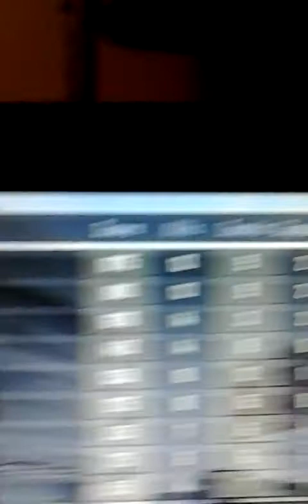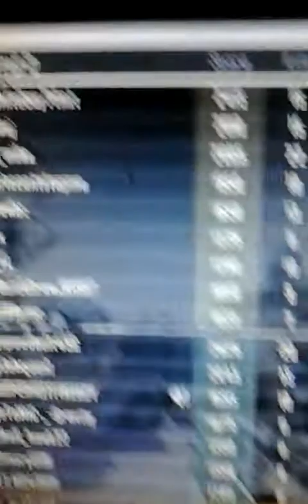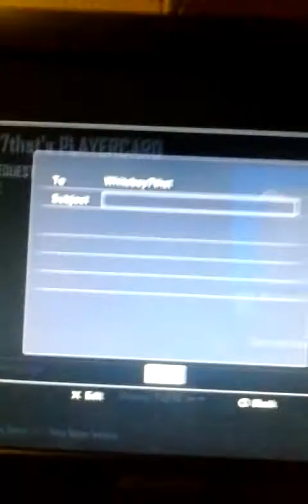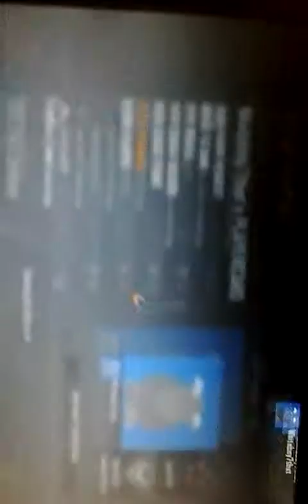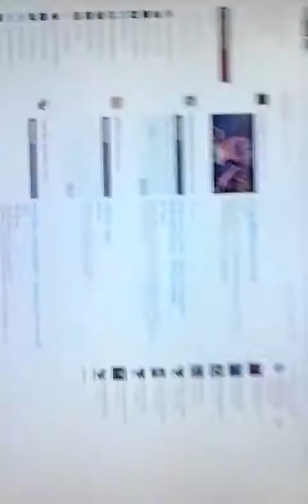Just Met WhiteBoy7thst :O